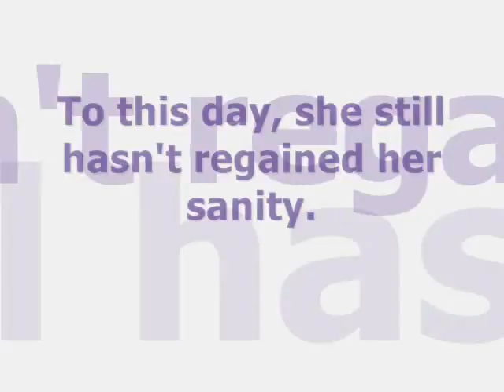POOR JACLYN (hella funnyyyy)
Shea & Brittany like to play jokes on Jaclyn while she sleeps :)